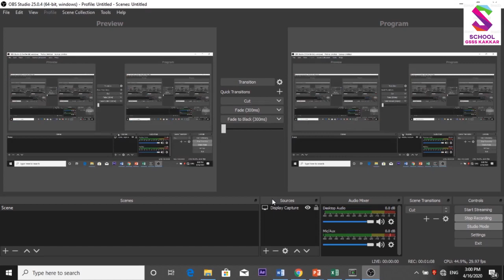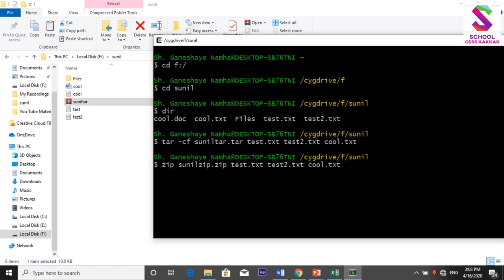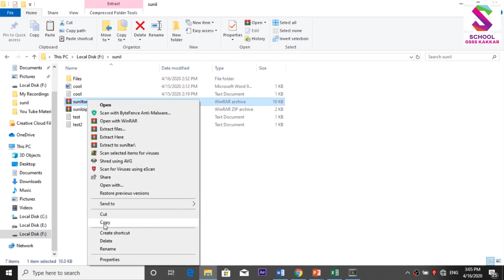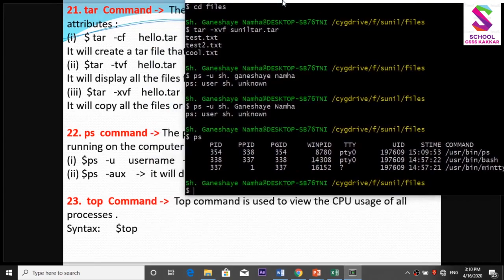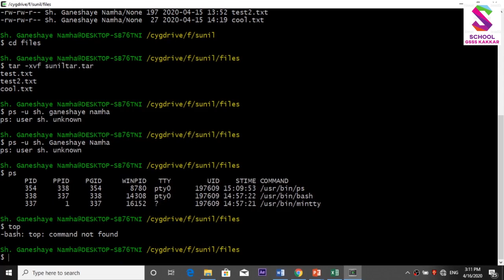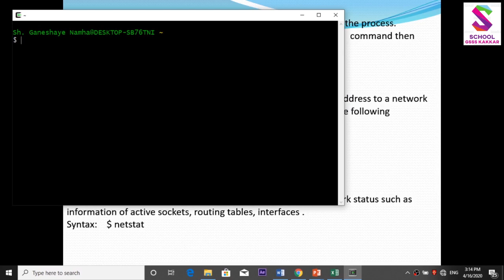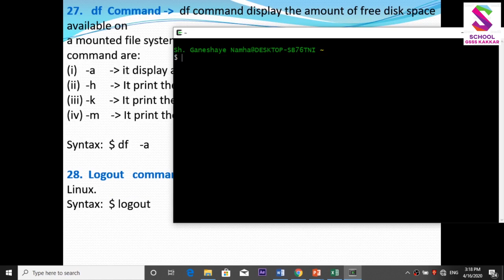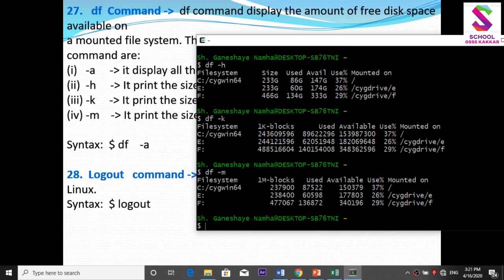GSSS Kakkar 12th Class Shell Commands 21 Onward